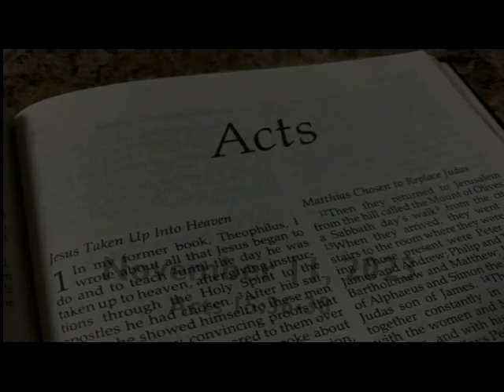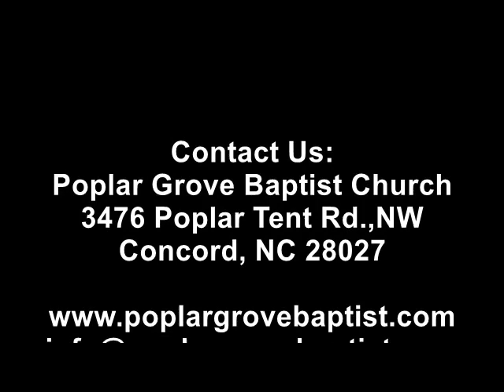Bible study November 11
Is there "honest conflict?"